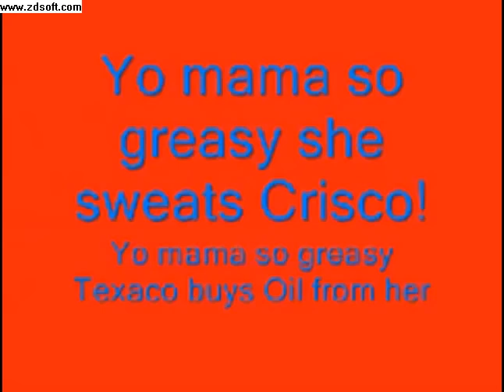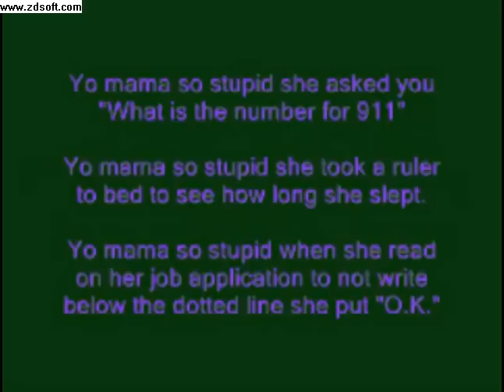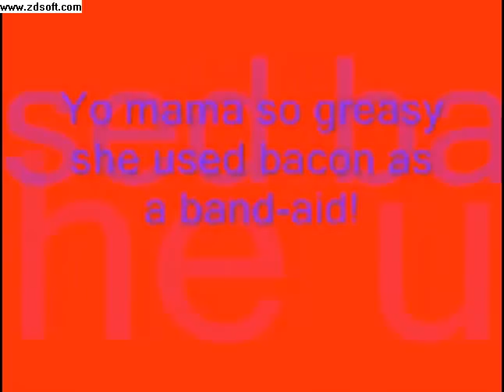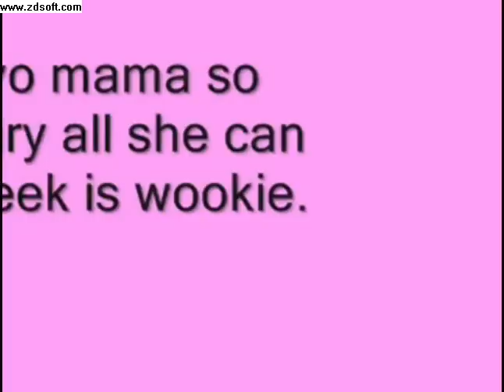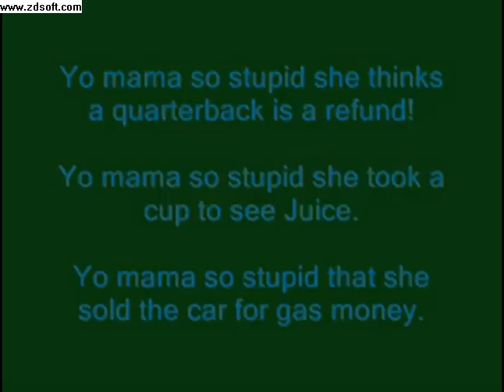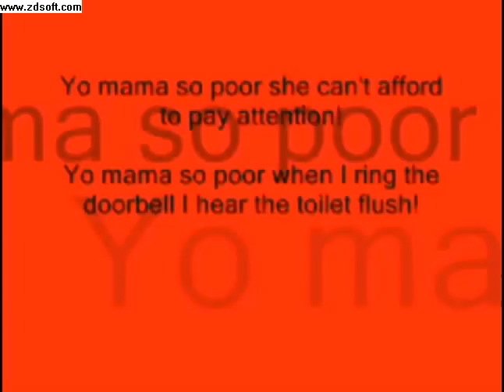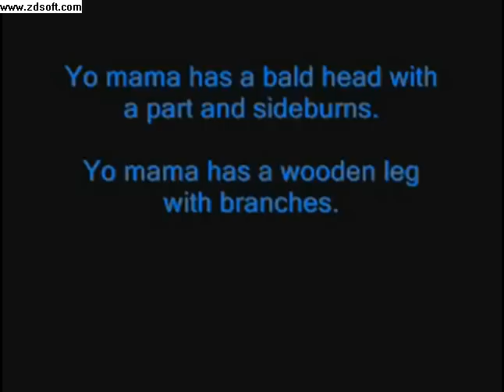MTV your mom jokes #3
FUUUUUUUUUUUUUUNNNNNNNNNNNNNNIIIIIIIIIIIIIIIIIIIISSSSSSSSSSSSSSSSSSSSTTTTTTTTTTT